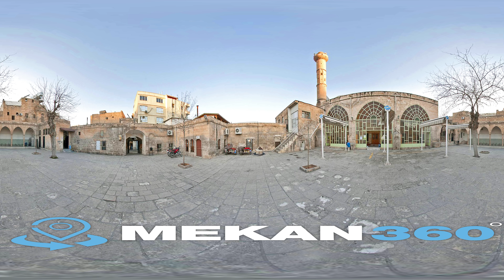Yusuf Paşa Camii | Eyyübiye Şanlıurfa